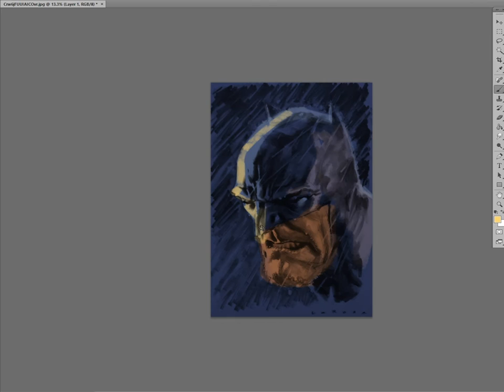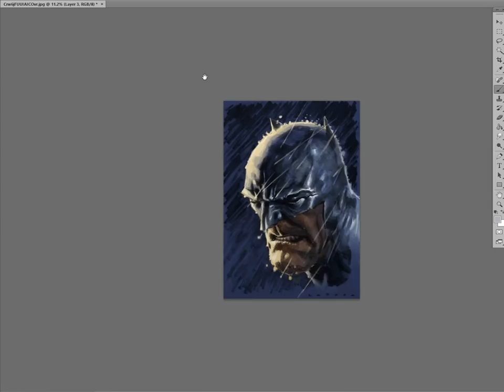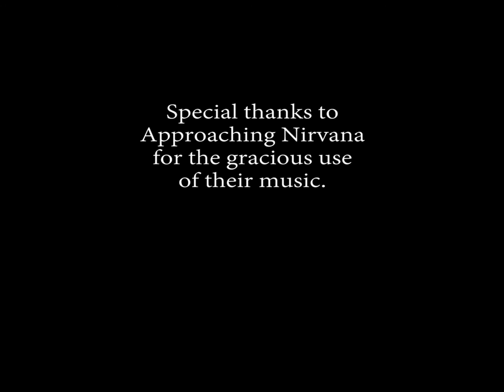Batman by LaRosa Coloring (10x Speed Version)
I saw Lewis LaRosa's Batman head drawing and colored it for fun. Batman, rain, strong sculptural lighting...what's not to like.